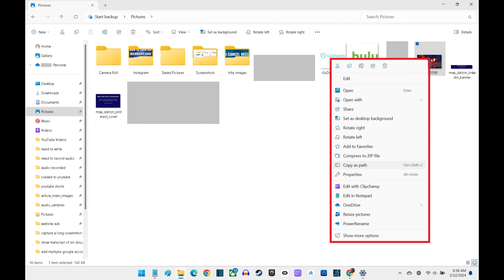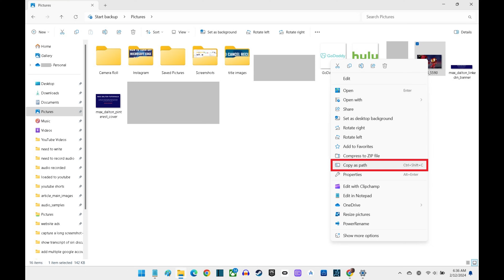How to Copy a File or Folder Path in Windows 11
In this video I'll show you how to copy a file or folder path in Windows 11.

Timestamps:
Introduction: 0:00
Steps to Copy a File or Folder Path in Windows 11: 0:36
Conclusion: 1:23

Video Transcript:
Have you ever needed to quickly share the path of a file or folder with someone or perhaps input it into an application, but found yourself navigating through a maze of directories to write it down manually? Windows 11 has made this task simpler and more intuitive than ever before.

In this video I'll show you how to effortlessly copy a file or folder path directly from the File Explorer in Windows 11, streamlining your workflow and saving you valuable time.

Step 1. Open File Explorer on your Windows 11 computer, and then navigate to the file or folder that you want to copy the path to. In this example, I want to copy the path to this image of Spider-Man and Iron Man.

Step 2. Right-click the file or folder you want to copy the path to. A menu opens.

Step 3. Click "Copy as Path" in this menu. Now, navigate to where you want to paste the path to that file or folder on your Windows computer, and then click the "Control" and "V" buttons at the same time. Alternatively, you can right-click and then click "Paste." The path to that file or folder will be pasted in that location where you can either save and store it, or share it.